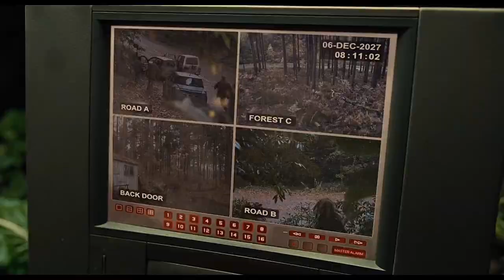이 영화와 저 음악이 어울릴까? 263 (칠드런 오브 맨)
알폰소 쿠아론 감독의 2006년작 칠드런 오브 맨.
소설을 원작으로 한 영화로 미래를 배경으로 한 영화입니다.

미래에 임신이 불가능한 사회가 온다면?
이라는 설정을 배경으로 이야기는 진행됩니다.
전 인류가 임신이 불가능해지고 그나마 가장 어렸던 10대 청년이 죽고맙니다.
사회는 혼란에 빠지고 노년층에대한 증오와 인종간 갈등도 심해집니다.
미래를 배경으로 한 SF영화이지만 보통 생각하는 미래의 모습보다는 괸장히 현실적인 모습이 담겨진 사회적 이야기를 그려낸 영화입니다.
영화에서 주인공은 자신을 희생하며 새 인류의 마지막 희망인 새 생명에 작은 기대를 걸어봅니다.
이야기 구조는 생각보다 단순하지만 영화의 전체적인 느낌이나 촬영, 그리고 툭 하고 튀어나오는 액션 쇼트가 굉장한 서스펜스를 느끼게 해 줍니다.
진지하지만 지루하지 않고 뭔가 감동이 있는 해피엔딩의 영화를 원하신다면 이 영화를 당장 추천합니다.

음악은 쿨 앤 더 갱의 'Summer Madness'입니다.